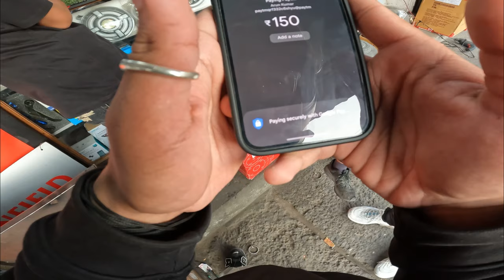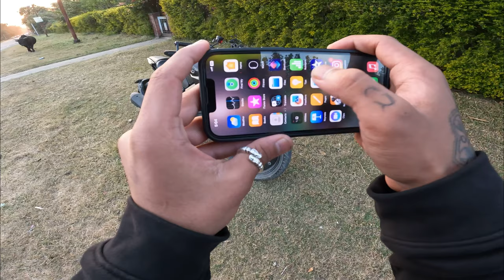Yamaha MT 15 modification 😍 | buffalo visor new look 🔥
Yamaha MT 15  modification 😍
😅 hello toxic people 🙃
itz yo vinay,
my vlog - 74
so do you support by sharing my videos.
"vinay rajput vlogs " youtube channel.